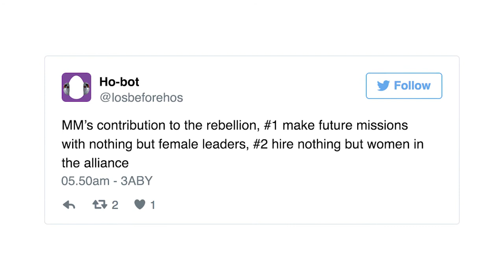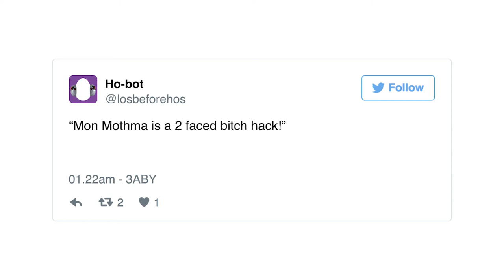Why wasn't LOBOT at the BATTLE OF ENDOR?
Lobot was Lando Calrissian’s trusted friend. Why isn’t he taking part in the Battle of Endor? Answers here!!